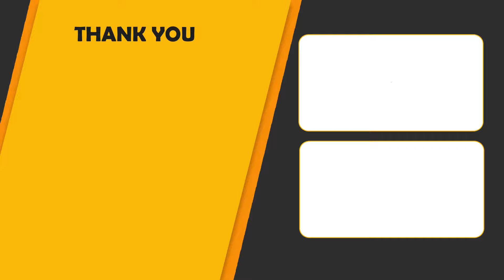సరికొత్త డిజైన్ తో హ్యాండ్ లూమ్ సారీస్ | Makuta Designer Studio | Latest Sarees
Watch► సరికొత్త డిజైన్ తో హ్యాండ్ లూమ్ సారీస్ | Makuta Designer Studio |  Latest Sarees |  @SumanTVChannel